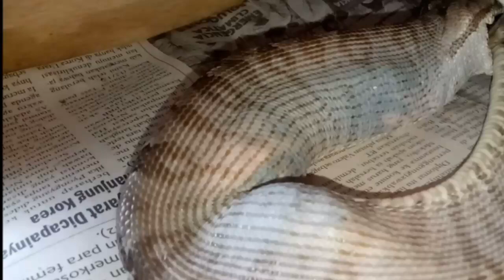Amazon tree boa/feeding time